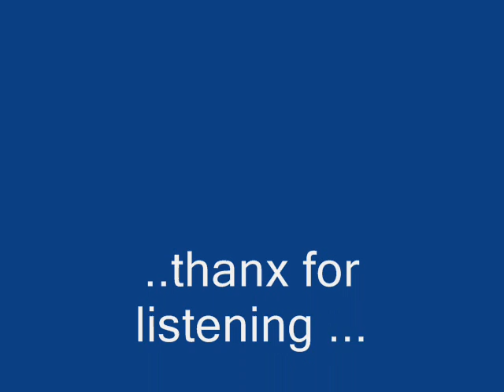NENTOU - Take controle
..this is my first song on Fl studio...